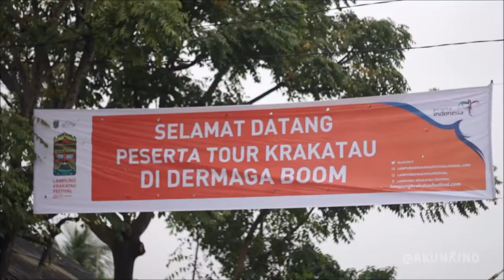Tour Krakatau at KrakatauFestival 2017